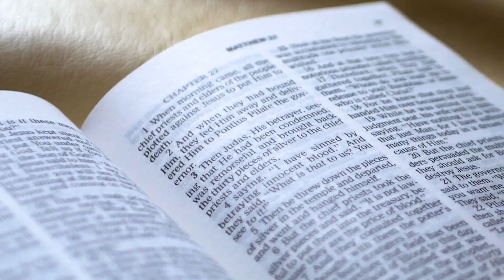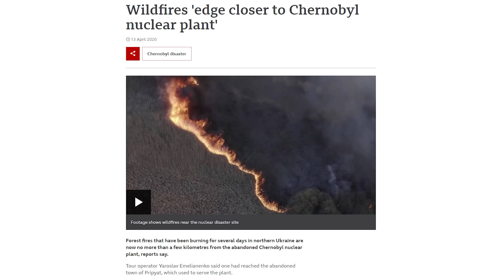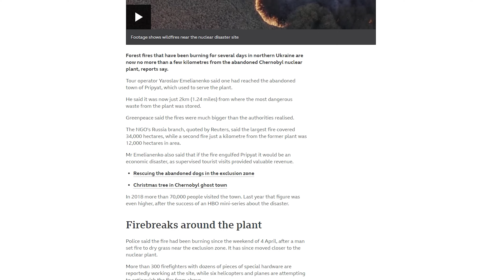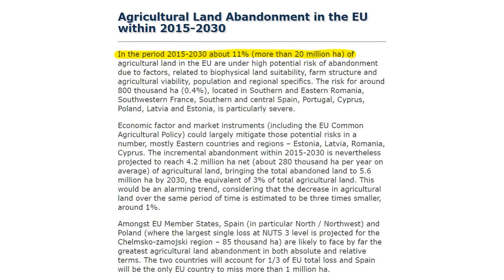The Extreme Rewilding of Chernobyl: this is what happens when humans leave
In this video, we explore Chernobyl as an example of what happens when humans leave and nature takes over. It's the perfect example of extreme rewilding. Humans are kept out by radiation and this gives wild animals an opportunity to recolonise the area.

WHY WE MADE THIS VIDEO
As a kid, I've always wondered what the world would look like if we suddenly left. There was something exciting about the thought of buildings slowly crumbling and being covered in plants ... something exciting about nature returning to a place from which it had been banished.

BACKGROUND
The Chernobyl disaster was a nuclear accident that occurred on the 26th of April 1986 whist conducting a test on the No. 4 reactor in the Chernobyl Nuclear Power Plant, near the city of Pripyat in the north of the Ukrainian SSR.
It's the long term consequences that are of interest to us here. Long story short, the accident led to widespread radioactive contamination in the surrounding areas and an exclusion zone was created. This area spans 30km in all directions from the reactor covering approximately 4,200 km2 and is pretty much uninhabited except for a small group of about 200 people living at the edge.
About 70% of the exclusion zone is forest. The monoculture pine plantations that were there in 1986 have given way to more biodiverse primary forests". Although 200km2 of those forests burned up in 2020. Which is a big shame and gave everyone a scare... Local conservationists though expect a significant recovery to take about 10 years.

So what about the wildlife?
The exclusion zone has a wide variety of species including Grey wolves, Eurasian lynx, brown bear, black storks, European bison, roe deer and boar

and studies have shown that high doses of radiation
"during the first six months after the accident significantly affected animal health and reproduction. However, any potential long-term radiation damage to populations is not apparent from" the observed trend in the population data.
In fact, the authors go on to state that
"Relative abundances of elk, roe deer, red deer and wild boar within the Chernobyl exclusion zone are similar to those in four (uncontaminated) nature reserves in the region and wolf abundance is more than 7 times higher."
"These results demonstrate that, regardless of potential radiation effects on individual animals, the Chernobyl exclusion zone supports an abundant mammal community after nearly three decades of chronic radiation exposures."

The four nature reserves areas they used for comparison in this study all had relatively smaller sizes - ranging between 1/4th and about half the size of the exclusion zone. Also, these areas have much higher population densities than the exclusion zone for obvious reasons... as most of them include scattered villages in their boundaries.

So what can we conclude from all of this?
A sad first conclusion has to be that even radiation is not as detrimental to wild ecosystems as the good old Homo Sapiens... The pressure we put on ecosystems is simply devastating.
Our second conclusion is that nature can bounce back and do so very fast when we give it the opportunity to do so.

Finally, in more practical terms, our comparison with the other four nature reserves gives us a few hints of what we need to put in place to allow wilderness to thrive. The exclusion zone has similar population densities to those other reserves but what sets it apart is the wolf and lynx densities. Large predators are a great indicator of a fully restored and self-sustaining wild ecosystem. What is special about the exclusion zone is its larger than average size and low human population density. Nature needs space. That's it. When considering the large rates of land abandonment in Europe and the opportunity this brings we could use this knowledge to plan which chunks we want to give back to nature and make sure we make them large enough to be meaningful and that we make sure to leave it alone and give it the space it needs.

⏱️TIMESTAMPS⏱️
0:00 Intro
0:16 What would the world look like if we left?
0:52 Rewilding
1:54 Chernobyl
2:42 What happened?
3:14 Long term consequences
4:14 What about the Wildlife?
5:42 Conclusion
7:26 Outro